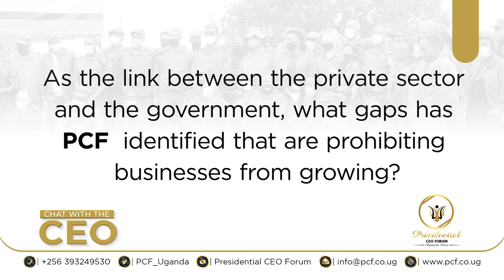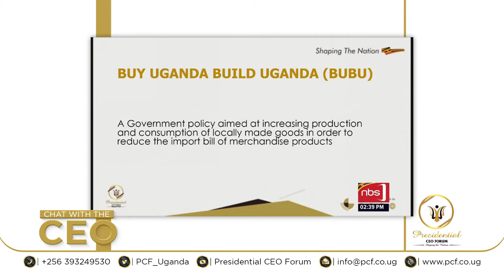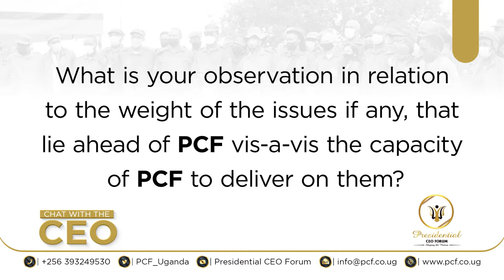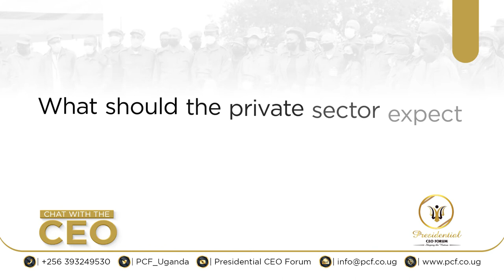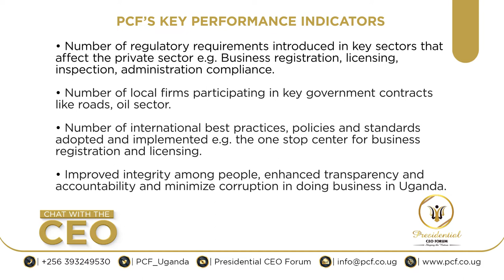CHAT WITH THE CEO - IRENE MUGISHA